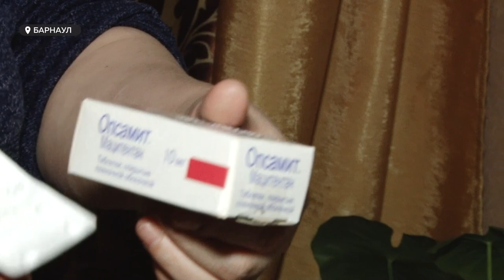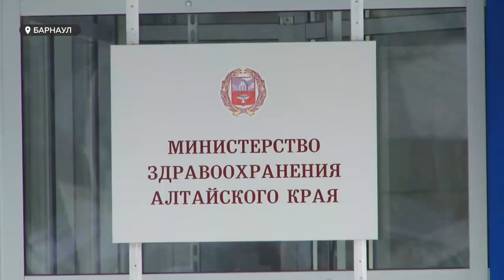Женщину из Барнаула пытаются лишить родительских прав из-за угрозы здоровью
Жительница Барнаула боится, что у неё могут отобрать ребёнка. Органы опеки заинтересовались их семьёй: по мнению экспертов, жизни и здоровью 15-летней девочки с синдромом дауна угрожает опасность. А вот мама ребёнка уверена, что на их семью начали оказывать давление после того, как она стала требовать дорогостоящее лекарство для дочери.